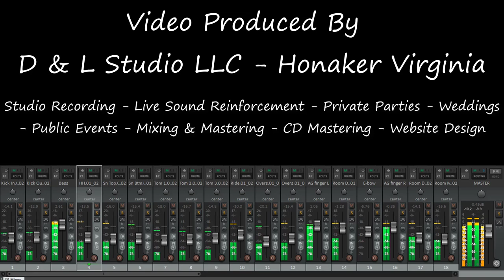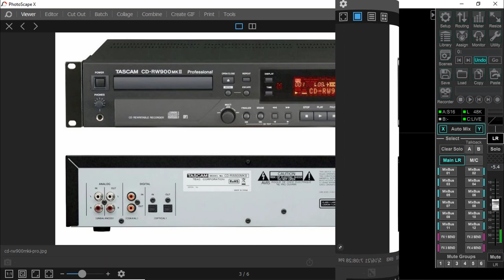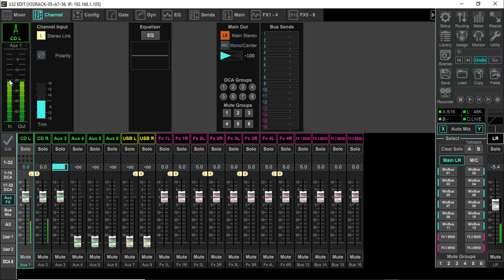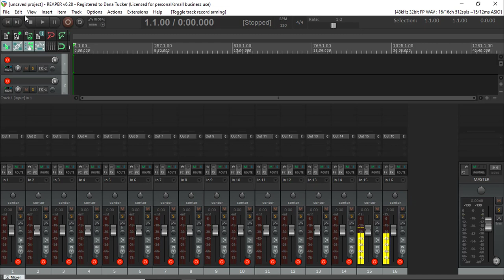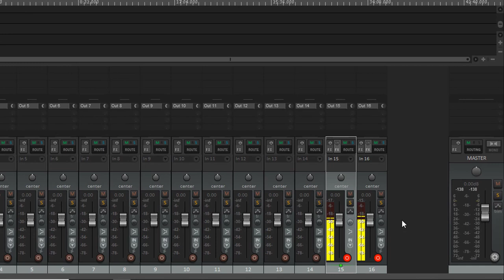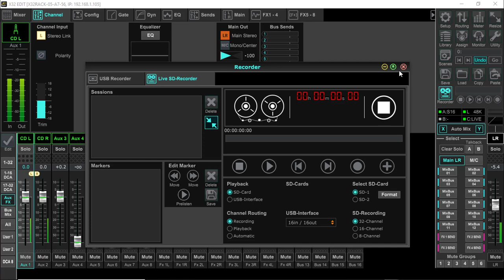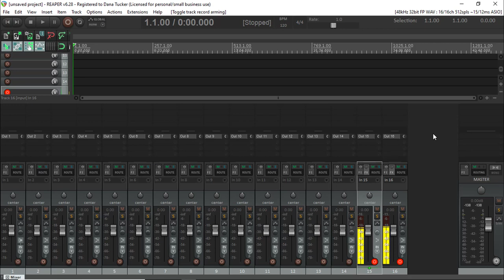X32 Aux In Remapping Features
In 2017 many people are getting into the Audio Book Narration Profession. The requirements concerning the ACX, as well as other Audio Book distributors are both extensive as well as easy to accomplish if you can grasp the basic concepts of Audio Requirements.

Hello, my name is Dana and I have been recording the “Spoken Word” for 45 years. I have analyzed close to 10,000 Podcast files using the recommended standards set forth by the Audio Engineering Society, commonly referred to as the AES, to wit I am a Proud Member of.

I am an active Narrator with the ACX. I also teach Home Recording. I have taught thousands of people how to record professional audio concerning the “Spoken Word” commonly referred to as “Speech”.